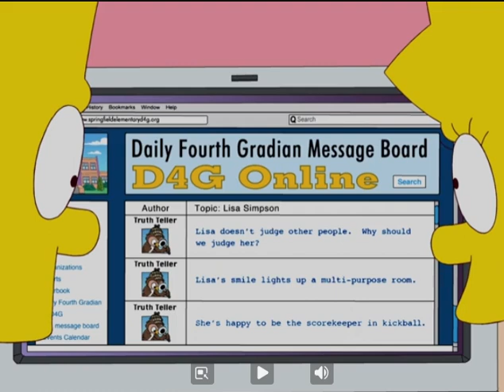Full Critical Review Lisa goes Gaga Season 23 Simpsons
Worst rated episode ever on IMDB.
I agree with the critics of this episode.
Lady Gaga is acting like a big egomaniac in this episode and she tries way too hard to cheer Lisa up when she doesn't want attention.
It hurts so bad watching this episode.
The first time around that was unrecorded, I cried in a bad way.
This is the only episode that's done that to me and, I've seen probably about 75% of the entire series.